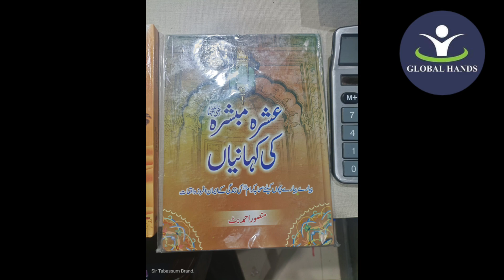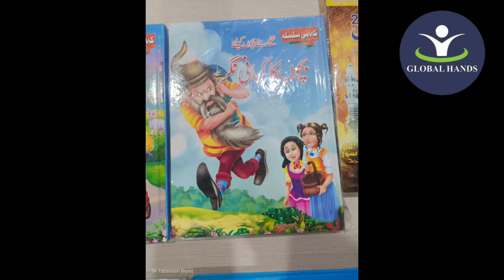How to get rid of mobile addiction for child || Dr Azam Raza Tabassum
بچے موباٸل چھینتے ہیں یا آپ کے نا دینے پر وہ چیختے ہیں اور سارا گھر سر پر اٹھا لیتے ہیں ۔ اس کا آسان ترین حل ڈاکٹر محمد اعظم رضا تبسم نے اس ویڈیو میں بتا دیا ہے ۔ اگر آپ کے بچے بھی موباٸل چھینتے ہیں یا ایسی کوشش کرتے ہیں تو آپ اس مسٸلے کا حل کیسے نکال سکتے ہیں